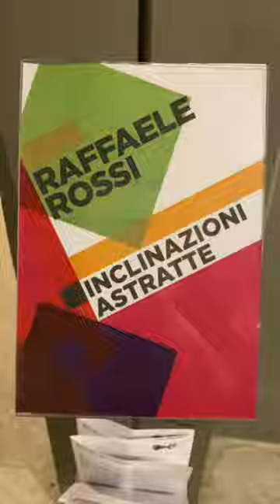Paesaggi Visioni di un Viandante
Paesaggi in senso lato è la realtà in cui siamo e viviamo. Il Viandante è ciascuno di noi nel suo andare, nel suo essere un errante.
Visioni sono le interpretazioni che diamo ai "paesaggi" che via via ci si presentano, nel tentativo di dare senso significato alle varie situazioni in cui ci troviamo.
La successione delle opere ( rif. Mostra "INCLINAZIONI ASTRATTE" galleria ROSYBOA )  è un cammino che si svolge nell'arco del ciclo giorno notte, il giorno si fa tramonto, quindi notte e poi, a ricominciare il ciclo, ancora l'alba. Questa visione ciclica del tempo, questo ritornare su se stessa della realtà è in assoluta contrapposizione con la visione corrente del tempo: un tempo lineare che si svolge senza fine in un processo-progresso inarrestabile.
La visione ciclica con il ripetersi infinitamente degli eventi sottintende l'eternità di ogni evento. Siamo all'opposto della visione corrente che crede nella creazione dal nulla degli enti e nel loro annientamento in un processo senza fine.
La presenza dell'oro nei vari dipinti, considerando che l'oro è simbolo di eterno e incorruttibile, da il senso di eternità che ogni manifestazione ha.